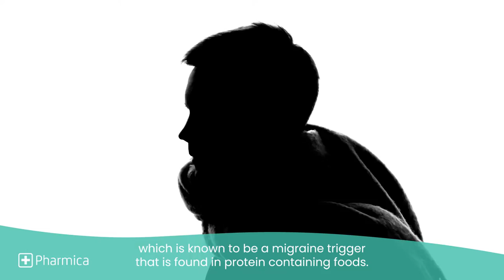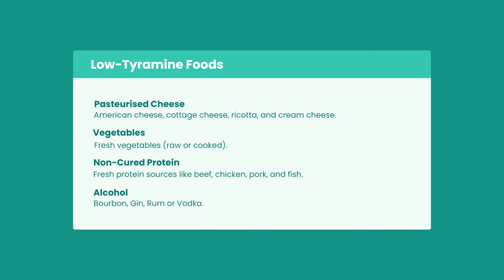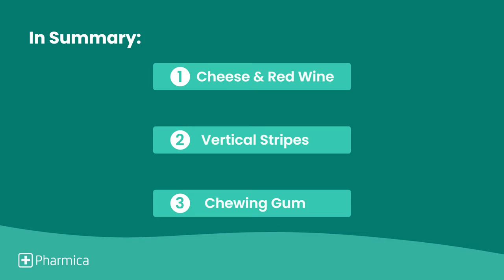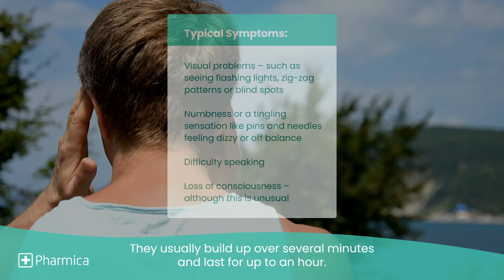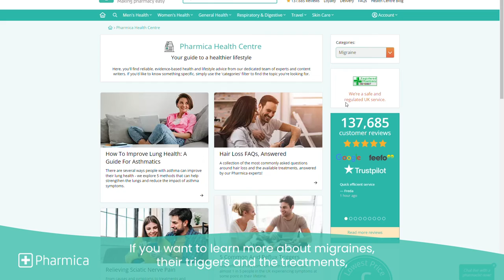3 SURPRISING Migraine Triggers That Could Cause YOUR Next Attack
If you’re a migraine sufferer, it’s likely you’ve experienced something similar to this before: you feel a migraine coming on, the pain is almost unbearable, and people around you don’t seem to understand. “Isn’t it just a bad headache?” they might ask. “Can’t you just take some paracetamol?”

It’s true that headaches are one of the key characteristics of a migraine. For non-migraine sufferers, it’s difficult to imagine how much pain an attack can cause. These aren’t ordinary headaches: migraine attacks can often cause severe pain alongside a host of other symptoms that, in combination, can be debilitating. But, what triggers a migraine?

In this video we’ll be going through 3 different migraine triggers that you didn’t know could trigger an attack!

0:39 Trigger 1
1:49 Trigger 2
2:50 Trigger 3
3:36 Phases of a migraine